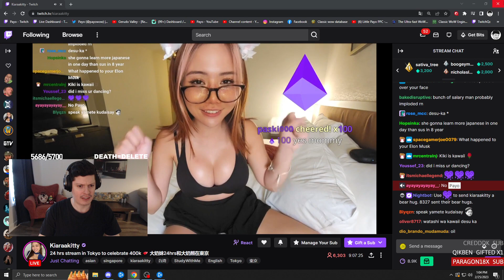Payo Had To Quickly Change The Scene After Seeing This!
Welcome to the World of Warcraft Daily Clips Channel, where you'll find the best WoW moments
◆Level Up Your Gaming Experience 🎮
🔥Find the best guides for leveling up and earning gold
🔥 Best VPN for faster latency, secure browsing, and access to geo-restricted content. Protect your privacy on public Wi-Fi and enjoy unrestricted internet access
🔥Enhance Your Gaming Setup with the Hottest Amazon Keyboard and Mouse
Don't wait, upgrade your gaming experience today!